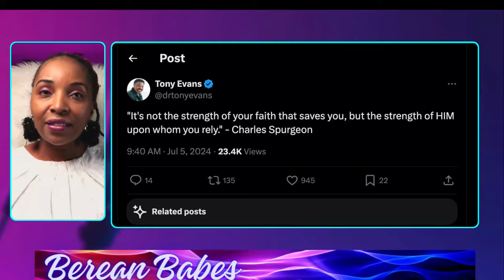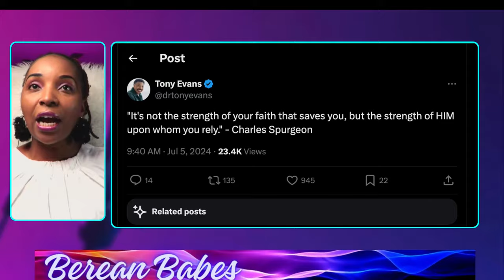Is Dr ony Evans Returning To The Pulpit Or Stepping Down From Ministry?tonyevans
Is Dr Tony Evans coming  back to preach? Tony Evans has been sending out some tweet that many
Is Dr ony Evans Returning To The Pulpit Or Stepping Down From Ministry?
see as him testing out the waters as to what people think about his return to ministry.
Tony Evans Shockingly Resigns From Ministry After Confessing Sin
Pastor Tony Evans Disqualified From Ministry as the senior pastor of oak cliff bible fellowship church in Dallas Texas.
Shocking News: Pastor Tony Evans Resigns, Carl Lentz Trending!
Why Pastor Tony Evans Stepped Down from ministry aftre 48 years at oak cliff bible fellowship Dr Tony Evans is father to priscilla shirer.
Carl Lentz is making a come back after stepping down from the ministry
Jamal Bryant is expanding his ministry beside being disqualified.

Dr. Tony Evans is one of the country’s most respected leaders in evangelical circles. As a pastor, teacher, author and speaker, he serves the body of Christ through his unique ability to communicate complex theological truths through simple, yet profound, illustrations. While addressing the practical issues of today, Dr. Evans is known as a relevant expositor. New and veteran pastors alike regard him as a pastor of pastors and a father in the faith. In November, 2023, Dr. Tony and Carla Evans got married.

The Story
At the tender age of 24 (1973) Tony Evans, was contacted by a radio show producer from Houston (KHCB). This man had contacted Dallas Theological Seminary, where Tony was a junior in the ThM program, asking for great preaching content to put on his program for free. One of Tony’s professors recommended him. Thus began the public broadcasting of Dr. Tony Evans. Recorded in a tiny studio on the seminary campus, Tony spent the next few years faithfully preaching into a microphone for a crowd unseen in Houston.

Nearly a decade later, The Urban Alternative was formed in 1981 when requests for Dr. Evans’ sermons came in so frequently from his Houston and Dallas radio broadcasts that Mrs. Lois Evans, co-founder of the ministry, began fulfilling orders. Mrs. Evans used her business skills to organize, develop and expand the outreach and growth of the ministry.

Former Hillsong pastor Carl Lentz has candidly revealed what lead to his shock affair during an unflinchingly honest interview with his wife Laura - as she opened up about why she ultimately decided to stay with him despite the 'mental and physical torment' he put her through.

Carl, 45, co-founded Hillsong in 2010, and he transformed the religious group into a celebrity-loved megachurch, becoming a star in his own right along the way - gaining hundreds of thousands of followers on social media and mingling with some of Hollywood's most elite, including Justin Bieber, who once referred to him as his 'second father.'

But all of that came crashing down in 2020, when it was brought to light that he had been unfaithful to his wife, to whom he'd been married for 17 years at the time; not only was he exiled from the church, but the singer distanced himself from Carl amid the fallout.

In today’s world, being a Pastor is so much more than delivering sermons; it’s about connecting on a deeper level with people who are seeking- answers, guidance, hope. I represent God’s face and voice to those who are often wounded, skeptical and lost.